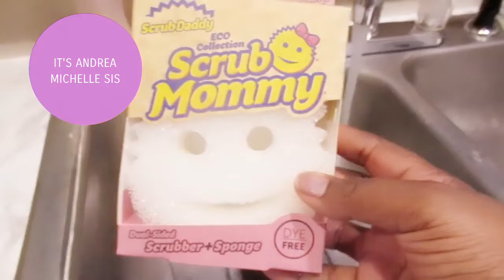MY CLEANING TODO LIST: SATISFYING HAND WASHED DISHES | THIS IS BUSINESS!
WASHING DISHES & BUSINESS OWNER STUFF ...

THE PRODUCTS I USED TODAY WAS:

AMAZON-DAWN POWER SPRAY DISH SOAP
$4.99
AMAZON-METHOD NATURAL DISH SOAP
$6.99

Hi y'all & welcome back to the cleaning motivational video's. trust me there coming! today i decided that these dish was building up. after i had cooked a great southern meal (im from texas) lol. but i will admit i had eaten & i let those dishes build up. so it was time to get in that kitchen & roll up my sleeves and get to washing . now im a southerner i love hand washing my dishes! even though i do own a whole dishwasher i still think that my dishes are more cleaner when i wash them. to each it's on way of cleaning 🙂👈

Have y'all seen my latest
GOASTBED REVIEW ? Go watch it

DID YOU KNOW I WAS STARTING MY OWN CANDLE BUSINESS ? Y'all it's been an amazing experience and journey. i can tell y'all i've been wanting this business for so long. & with every business there is a story. my next upload i will be explaining my story & why i decided. it was definitely time & worth the energy to start my business god has also been a bigger part building up my business!